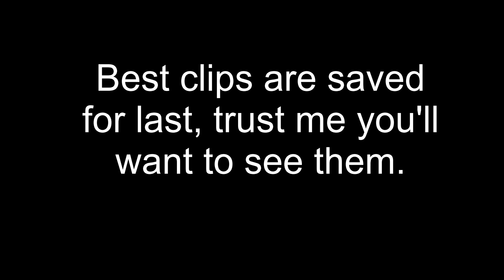A little trickshot montage (Phantom Forces)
Are these the best trickshots in Phantom Forces? No lol. I'm not that good at trickshotting or getting good clips, but i do have quite a few, so i've decided to put them together in a small montage. Hope you enjoy the wholesome one minute of me being surprised that i actually hit my target XD.